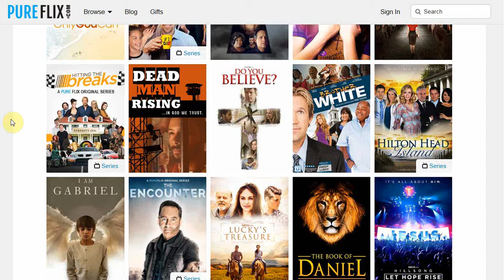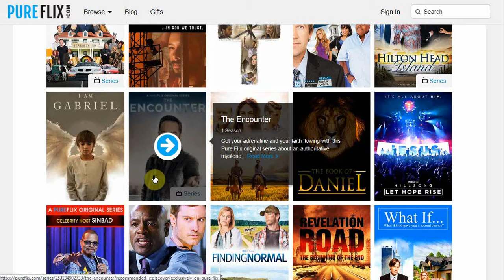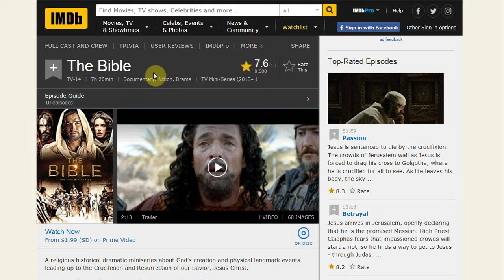Good Christian Entertainment - Max Bauer